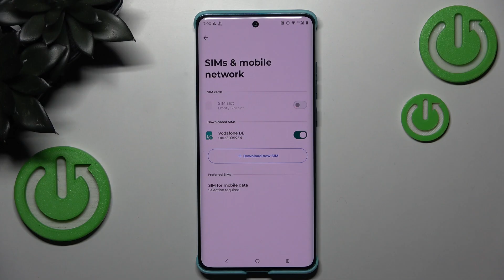MOTOROLA Edge 60 Fusion – How to Add eSIM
Get seamless global connectivity with this special discounted offer – stay online anytime, anywhere! If you want to use an eSIM on your MOTOROLA Edge 60 Fusion, this video will show you the exact steps to add and activate an eSIM on your device. Learn how to set up eSIM by accessing the settings, navigating to network and internet, and scanning your QR code for a smooth activation process. Whether you’re switching carriers, traveling, or just want to use dual SIM features, this guide will help you get your eSIM working quickly on the MOTOROLA Edge 60 Fusion. Follow along to make sure your eSIM is set up correctly and ready to use.

How to add eSIM on MOTOROLA Edge 60 Fusion?
How to activate eSIM on MOTOROLA Edge 60 Fusion?
Where is the eSIM setup option in MOTOROLA Edge 60 Fusion?

0:00 Introduction
0:10 Open Settings on MOTOROLA Edge 60 Fusion
0:15 Go to Network & Internet
0:20 Select SIMs and Mobile Network
0:25 Download and Set Up New eSIM
0:35 Scan QR Code and Enter Verification Code
0:50 Complete eSIM Setup